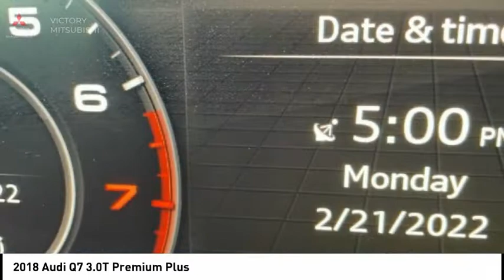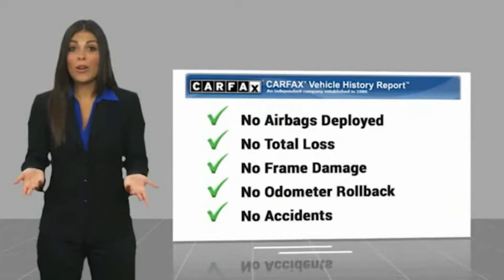2018 Audi Q7 Bronx NY 16848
2018 Audi Q7 3.0T Premium Plus

Victory Mitsubishi
4070 Boston Road

Welcome to Victory Mitsubishi! We offer a combined inventory of 700 cars new and luxury used vehicles. All Used vehicles come with a quality assurance inspection, our New Vehicles have an unprecedented 10-year 100k mile warranty we also have vehicles car for any want or purpose. Come into test drive this car for any want or purpose. Come in to test drive this Audi Q7 3.0T Premium Plus today! Priced below KBB Fair Purchase Price! *.brCARFAX One-Owner.br2018 Audi Q7 3.0T Premium Plus quattro Black 4D Sport Utility Save yourself Time and Money - Fill out a credit application online at victorymitsubishi.com and get pre-APPROVED! Financing available for all types of credit with low monthly payment that will fit you budget. Down Payment low as $599. Same day delivery. View our entire inventory by visiting our virtual showroom at victorymitsubishi.com - Only 2 blocks away from Exit 13 off I-95 or Minutes from exit 7 on the Hutchinson Parkway. While we make every effort to ensure the data listed here is correct, there may be instances where the pricing, options or vehicle features may be listed incorrectly. Dealer cannot be held liable for data that is listed incorrectly. Visit Victory Mitsubishi online at victorymitsubishi.com to see more pictures of this vehicle or call us at today to schedule your test drive. please refer to dealers website for exact pricing and for any incentives that we may apply! Our address is 4070 Boston Road, Bronx, NY 10475.br*